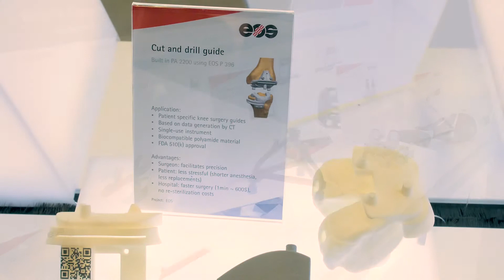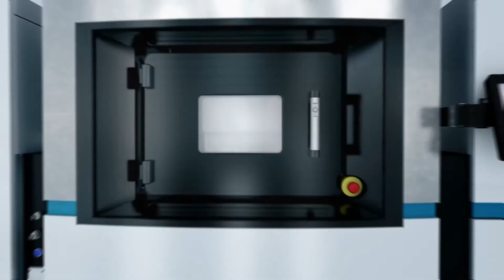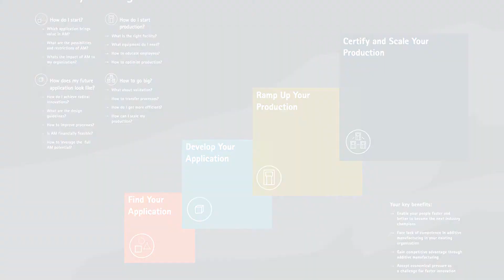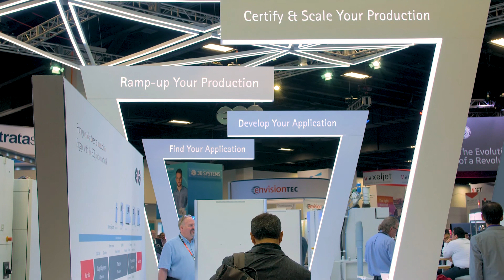EOS looks at the future of AM and materials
Glynn Fletcher, President, EOS NA discusses additive’s future role in manufacturing, how it has evolved, and what engineers can expect in the near future.  Mr. Fletcher covers developments in metal materials too and how AM may affect the casting industry.